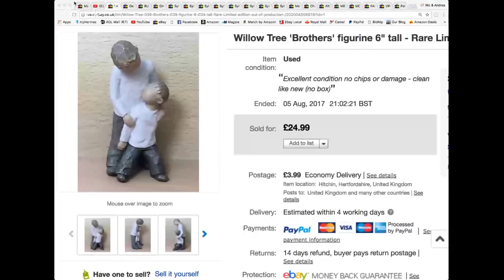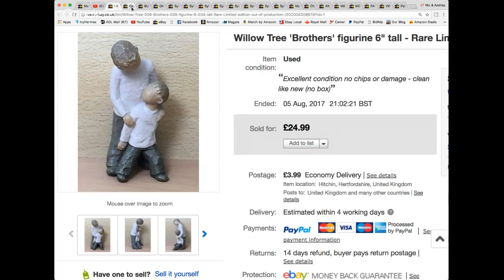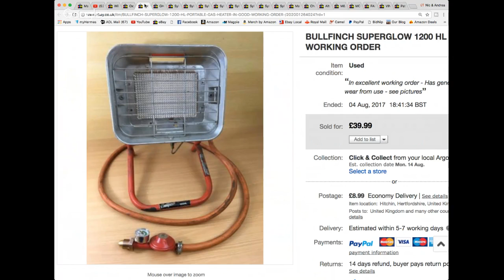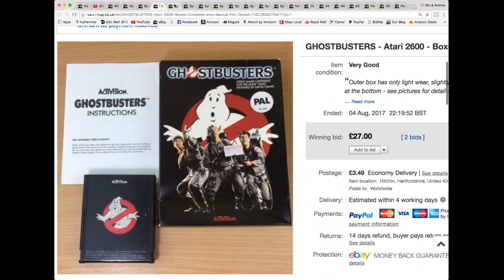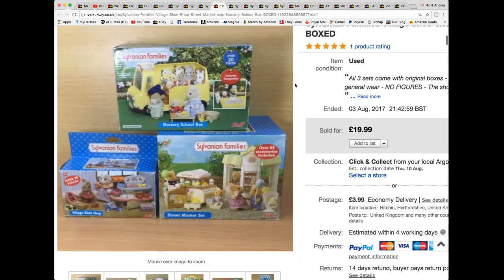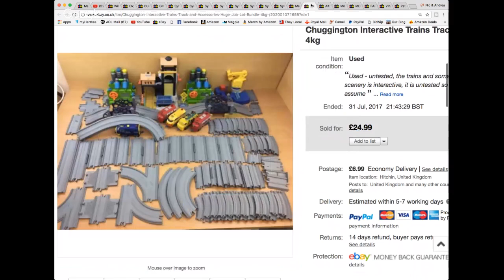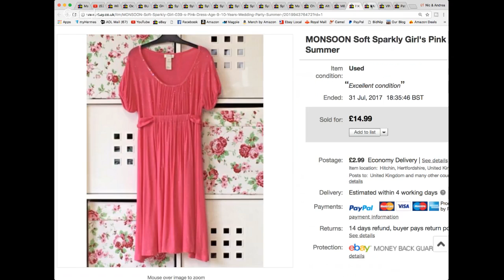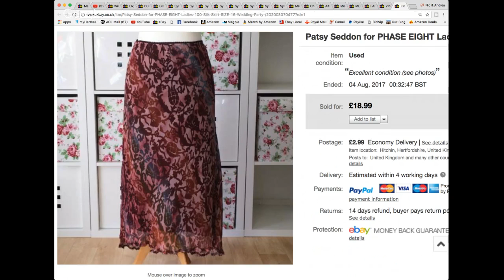New Tat-Chat Facebook Group, Pet Chicken !! & we share some ebay sales